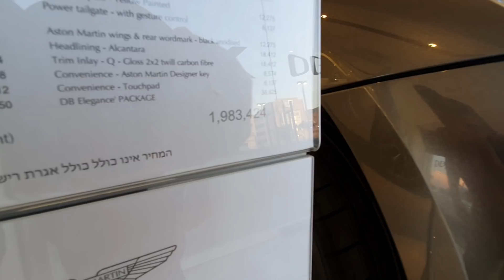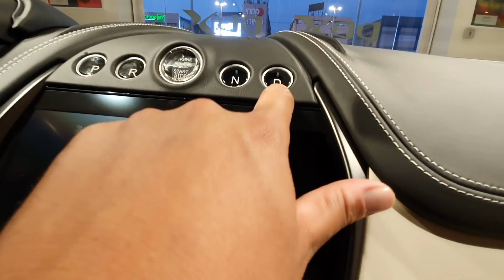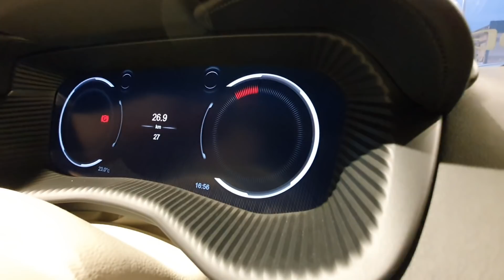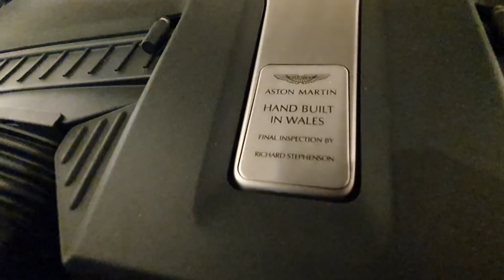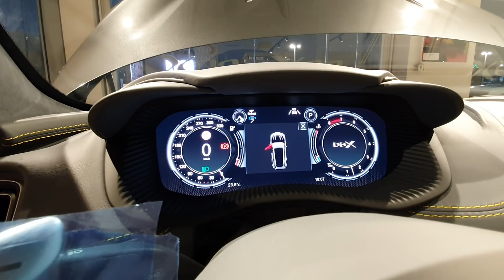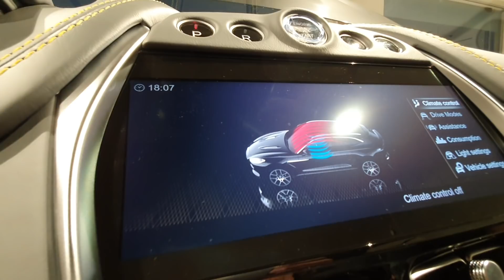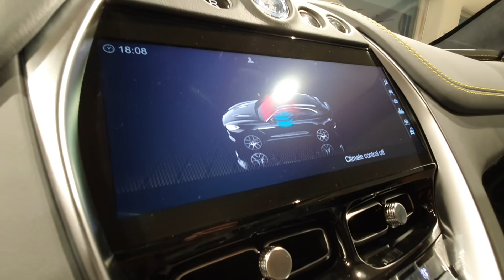ולוג ראשון בישראל: אסטון מרטין DBX בישראל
אחרי שנחפשה לפני שנה האסטון מרטין DBX, הקרוסאובר הראשון של היצרן הבריטי נחת בישראל ואנחנו יצאנו לפגוש אותו לפני כולם באולם התצוגה
פרקים:
00:00 "שלט"
01:55 ברוכה הבאה לישראל אסטון מרטין DBX
03:00 עיצוב חיצוני - קווים לדמותה
05:20 כמה עולות לי תוספות? יש גם חבילות מוטרפות!
13:47 מתחרות
15:45 עיצוב אחורי
19:10 פותחים תא מטען
24:26 מדד רמי לוי... נראה לכם?? זאת אסטון אז מצאנו מדד יוקרתי יותר
28:15 נכנסים פנימה... הפתעעעה
37:50 האיפה לכל הרוחות פותחים את מכסה המנוע? רגעים של מבוכה
39:33 ככה היא נשמעת בסרק!
40:08 מצאתי!
44:35 לוח מכוונים
47:07 סיכום